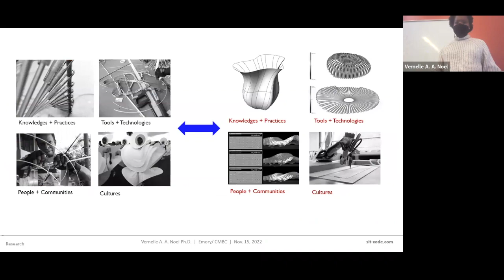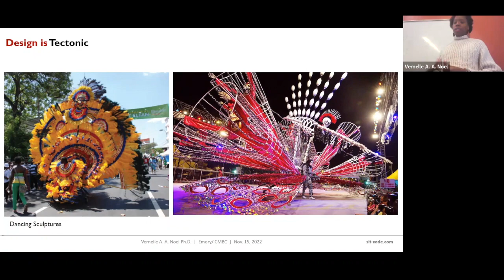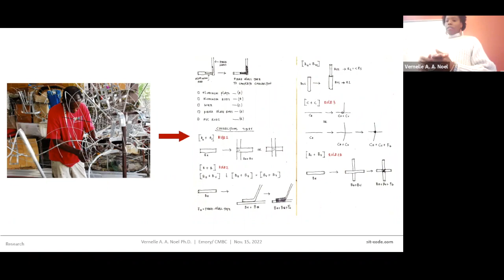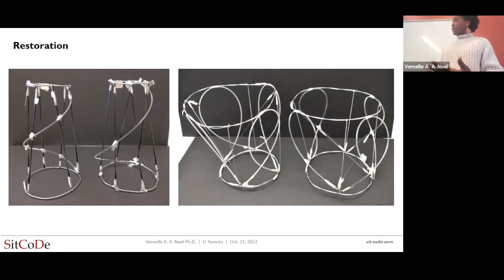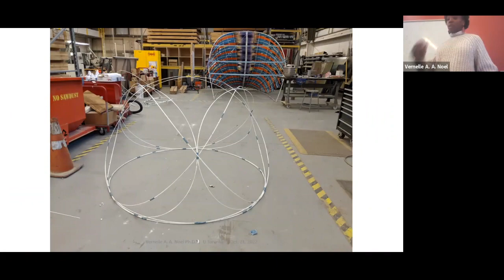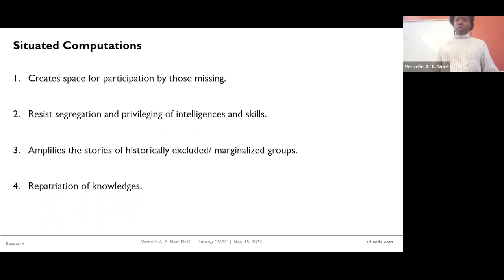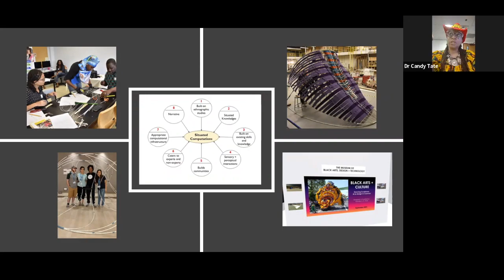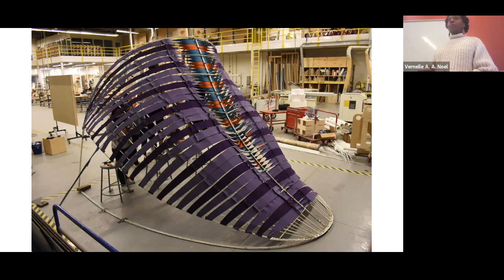Vernelle A. A. Noel | CMBC Lecture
Vernelle A. A. Noel | Architecture & Interactive Computing | Georgia Institute of Technology    "Craft + Computation: Culture, Design, Cognition"

Craft practices and communities carry histories and cultures of people, knowledges, innovations, and social ties. Some reasons for their disappearance include dying practitioners, lacking pedagogy, changing practices, and technocentric developments. How might we employ computation in the restoration, remediation, and reconfiguration of these practices, knowledges, and communities? How might social and cultural values and practices shape cognitive abilities and creative expressions? How might investigations in these practices at the intersection of culture, cognition, and material inform our conceptualizations and understanding of the human mind? In this talk, I present research in the dying craft of wire-bending, and the diasporic design practice of the Trinidad and Tobago Carnival to answer some of these questions. By employing design/ making, computation, and ethnographic methods as forms of inquiry, I will share new computational tools, research frameworks, and expressions that address problems in this context, and reveal new dimensions and possibilities for how we think about craft, computation, and culture.

0:00
31:20   Q&A